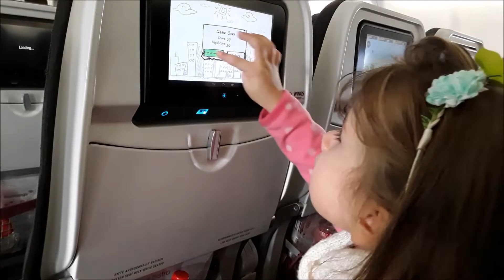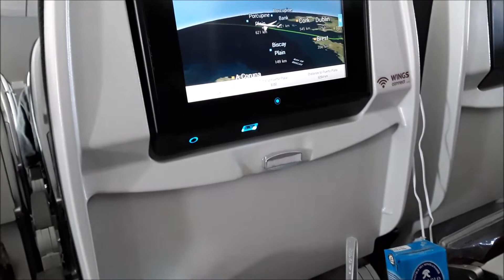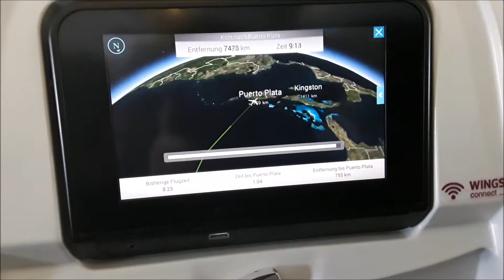Viaje a República Dominicana.24 Horas con Nosotros Aeropuerto de Colonia-Puerto Plata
Hallo!!! Qué bueno que estás por aquí! Somos una familia dominico-alemana, ( mi esposo alemán y yo dominicaca) por el momento tenemos dos hermosas princesas, y queremos compartir momentos importantes de nuestras vidas.

Hacemos vlogs, hauls, compras de supermercado y muestro como es vivir en Alemania estando casada con un alemán.

 U                                                                      V

Latina en Alemania l dominicana casada con alemán l mi vida en Alemania l nuestra vida juntos

Como compartir VIDEOS DE YOUTUBE en FACEBOOK con imagen grande*LINK O URL OCULTO EN UNA IMAGEN